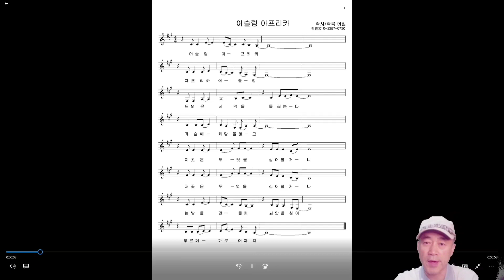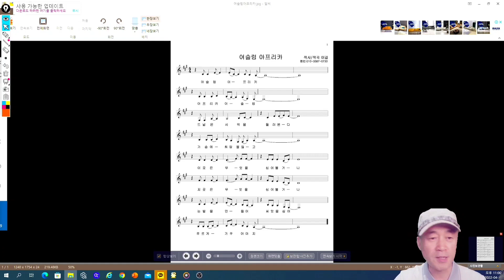#134('22)_구독자님께서 "어슬렁 아프리카 로고송"을 만드셨다~~(우와~)